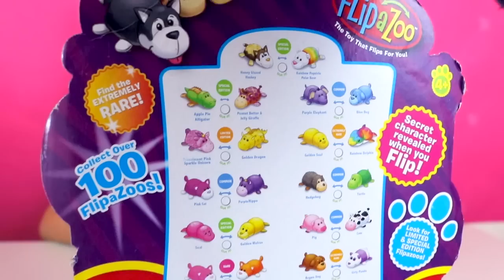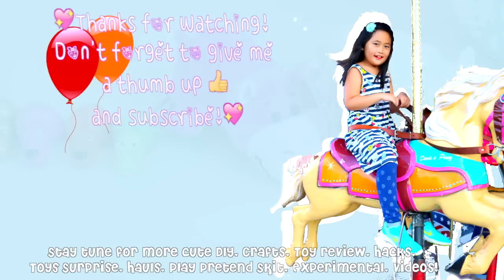FlipaZoo Transform Blind Bag Easter Basket Collectible Characters Plush Unboxing 2017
FlipaZoo Blind Bag Easter Basket Collectible Characters Plush Unboxing

Hi it Riri Tube here, today a show a some surprise Easter of Flip a zoo. These adorable plushie can transform to two difference characters, how awesome is that.
Thank you Flipazoo company for sending us these adorable plushies! Thank You!
You can find these at Walmart or even amazon website.

Flip, FlipaZoo its the toy the flips for you. Not one. IT’S TWO! It’s one toy with two sides of fun for everyone. Hold them here and flip them there. They’ll flip for you and you’ll flip for them! Collect them all two by two.
Two sides of fun-for everyone! With a FlipaZoo Toy Pillow, kids will flip for their lovable animal friends! Each fun-stuffed FLipaZoo features 2 fluffy characters that flip back and forth for 2 sides of fun. FlipaZoo is simple and easy to do. Discover the complete FlipaZoo collection for a variety of characters, colors and sizes that are great for on-the-go home. People of all ages will love collecting, FlipaZoo friends, one by two!